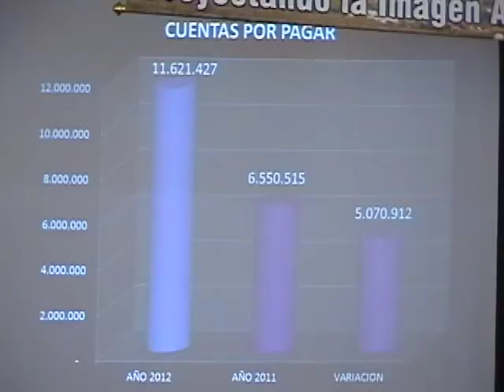09/02/13 Informe del presidente de Auvpaza sobre la Asamblea General Ordinaria 2013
El Lic. Ricardo León Amado Presidente de Auvpaza rindió un informe sobre lo acontecido en la Asamblea General Ordinaria de este año 2013, en la cual se decidió fijar una cuota de $14.000